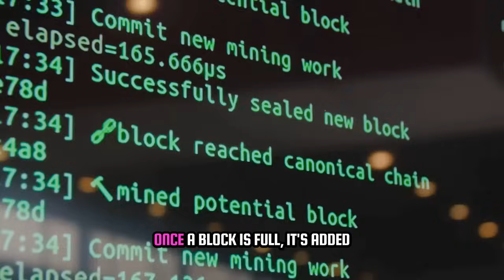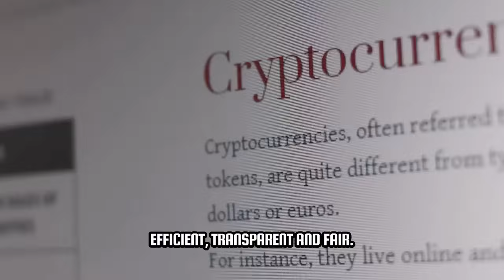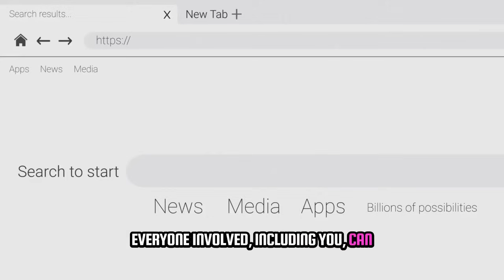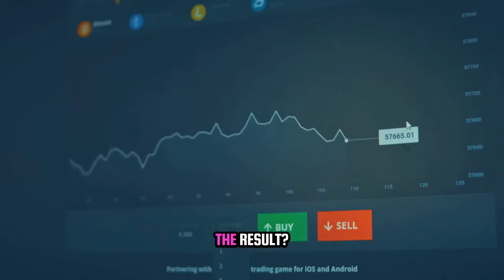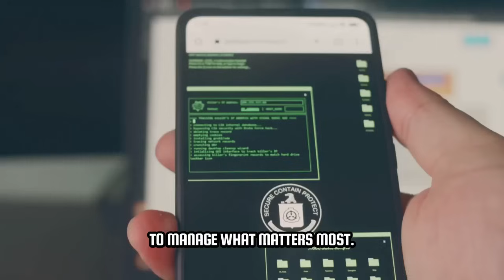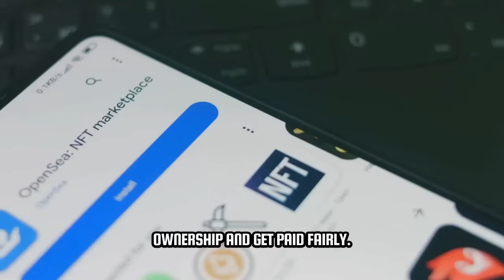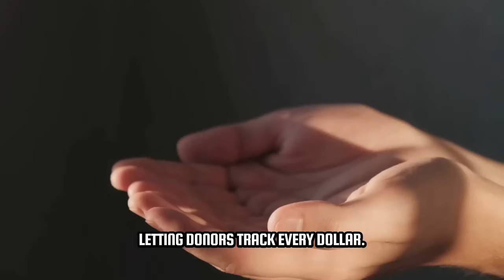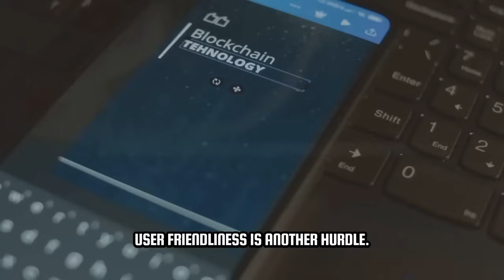What If Blockchain TECHNOLOGY Took Over Your Industry Overnight?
Explore the most **innovative use cases** of **blockchain technology**. From supply chain transparency to automated **smart contracts**, discover how this tech is reshaping industries beyond finance.

Chapter
0:00 - Intro
0:43 - To Change a record a Hacker
1:01 - Process called consensus
1:51 - Efficient Transparent and fair

👉 Welcome to Silver fox Money Matters! 💰💡💪 Keep inspiring you to your! 🎥🎤 Success .
 I’m here to help you build wealth and confidence, one decision at a time. Whether it’s real estate, smart investments, or financial motivation, I’ll give you the tools to take control of your future.

☎️ Call:

✅ About Silver fox Money Matters
At Silver Fox  Money Matters, we empower you with motivation, practical advice, and financial insights to take charge of your life. From breaking through fear to mastering your finances, we bring the tools and inspiration you need to succeed.

Let us help you turn your dreams into reality!